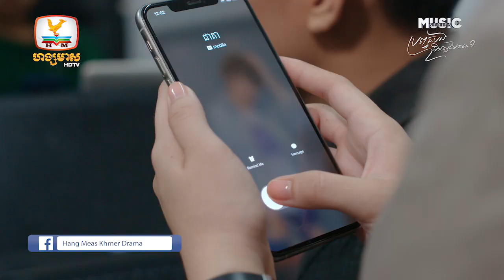ប្រពន្ធបងមិនល្អមែនទេ | Music Series EP16 [1/2]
ប្រពន្ធបងមិនល្អមែនទេ | Music Series | ភាគទី 16 [1/2]